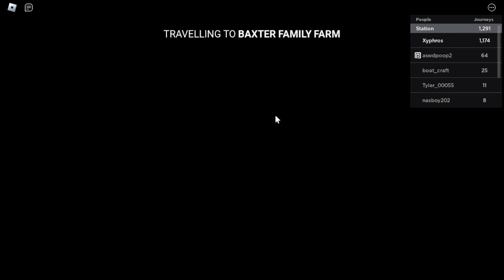I used oil tanker | Lets-Play Edward the Man-EatingTrain | Episode 41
U used oil tanker because people kept stealing my ticket boxes! 💀

Game Title: Edward the Man-Eating train.
Genre: Roblox Horror Survival, Scary Train Game
Game is inspired by Choo-Choo Charles on steam.
Game Platform: Roblox.
Compatible Platforms: Mobile, PC
Created by: Fridge Pig Studios, bobcrusher101